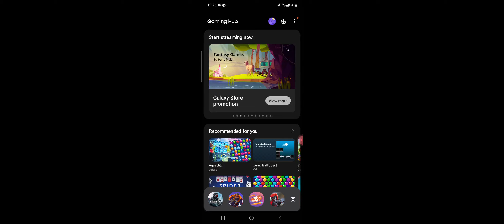amazing grafics in protectors: shooters legends